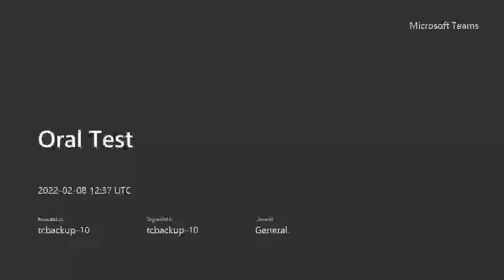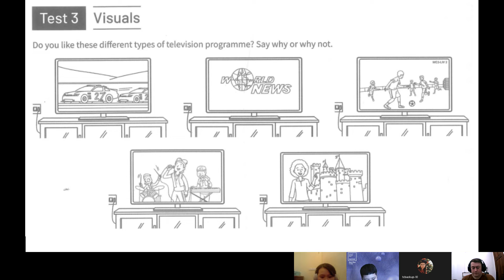CEC Timescity_TC-E6.1-2102_Video test 1_Việt Anh & Minh Châu